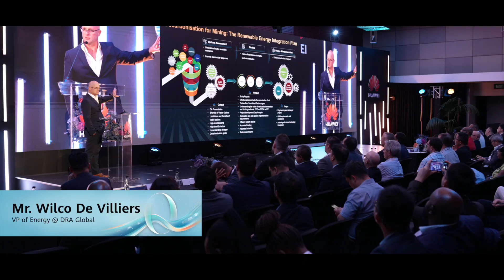🌍 Lighting Up a Greener Africa with Huawei: Smart and Low-Carbon Mining 🏆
At the recent, Smart & Green Mining: Sustainability & Decarbonisation Summit, we enjoyed insights from our industry, and the voices of industry leaders - all expertly led by Herman Fourie 🚀